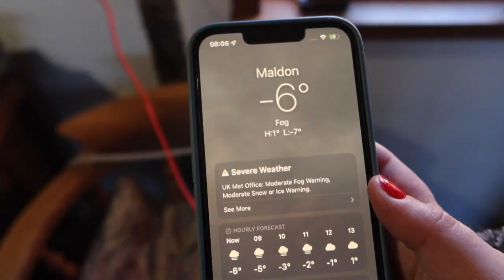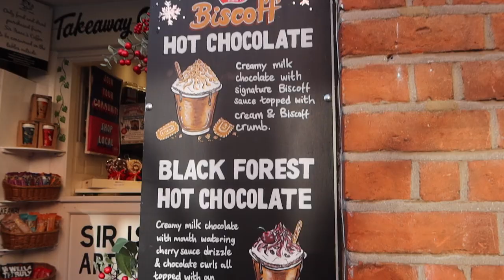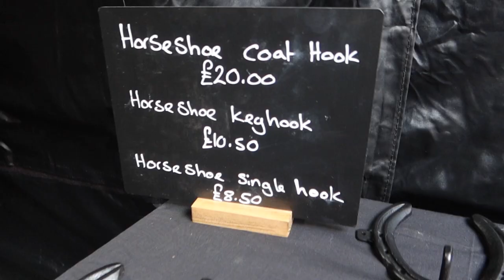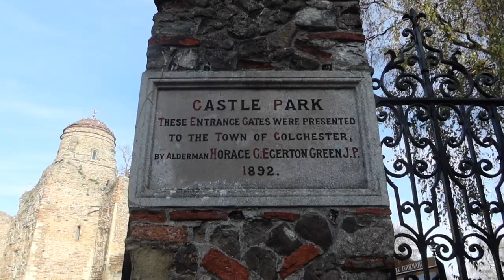Cosy Christmas Vlog - First Frost & Colchester Christmas Market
Join us on this cosy Christmas vlog. I wanted to show you the first frost we had here in the UK as it looks so beautiful and we take you to the Colchester Christmas Market. So grab a drink and get involved in this very cosy Christmas vlog full of frosty England and Christmas Markets.

2. 💰SEND ME A TIP 💰

3. 🎵 like the MUSIC in this episode? 🎵

*** 😍 NEW HERE? 😍 ***
I am a new mum to baby Alexis, married to my Aussie outback guy Tom, hence the nickname 'Dundee' and I emigrated to Australia in early 2020.
My channel is all about REAL, RAW life, not a glorified instagram version. I'm kinda a hybrid between  travel/life vlogs and documentaries,  as I like to create longer epic travel adventures to immerse the audience when I get the chance.
Anyway, grab a cup of tea (I'm British...) or beer and some popcorn and get involved ;-)